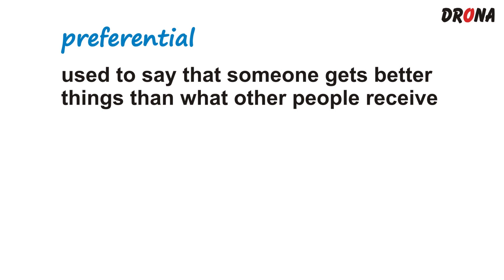meaning of the word preferential | preferential शब्द का अर्थ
Find out the correct meaning of the word preferential with example sentences | preferential शब्द का मतलब अंग्रेजी और हिंदी में जानिये